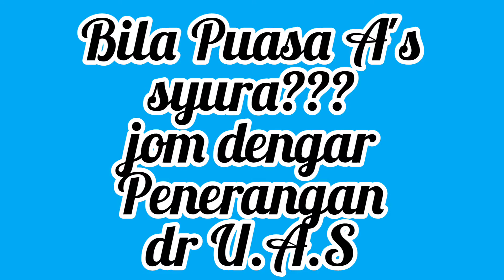Puasa sunat A's syura | UAS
Ya Allah, hari puasa A's syuraaa,  sape yg sempat berpuasa alhamdulillah..semoga kita boleh tengok ulng2 video ni okey...
Peringat untuk kita semua pada thun akan datang..
Selamat Berpuasa semua..